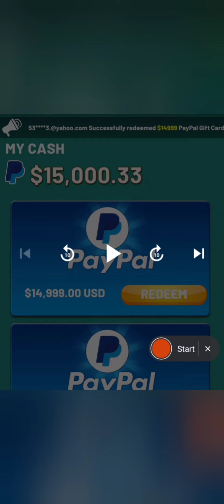2048 Doge! (Early Access) The Update, will this game prove to be legit or just another scam? 🤔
2048 Doge! (Early Access) The Update, will this game prove to be legit or just another scam? 🤔